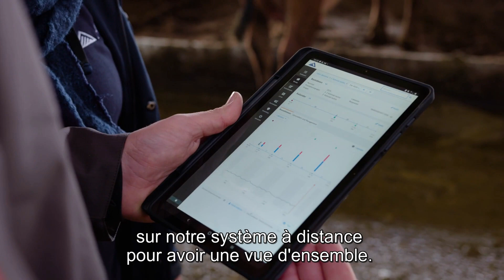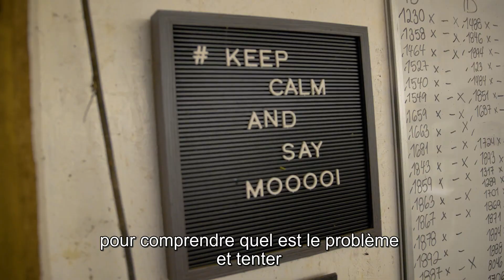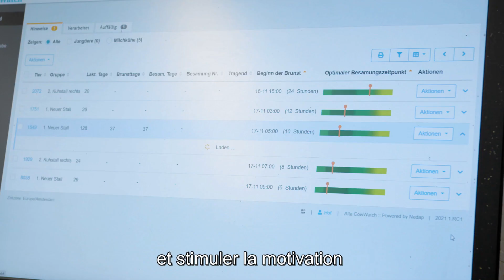Testimonial - Backensholzer Hof - Nedap CowControl™ (FR)